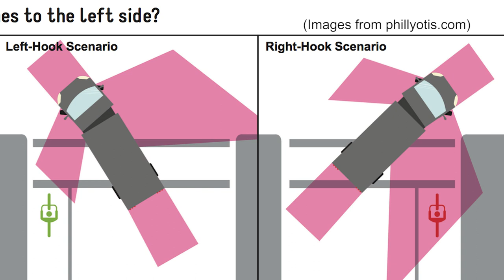Spruce and Pine Street Need Better Bike Lanes, Enforcement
Spruce and Pine Streets in Center City, Philadelphia, are some of the most used bike lanes in the most-biked big city in the country. Unfortunately, the streets have deteriorated to the point where the lanes themselves are almost unrecognizable.

Motorists have also gotten used to using the bike lanes as personal parking spaces. There is a plan to repave and restripe the lanes, and protect the intersections. But is it enough?

In this video, created by Travis Southard for the Bicycle Coalition of Greater Philadelphia, we look at the state of Spruce and Pine Streets, and what's being done to make the streets better.